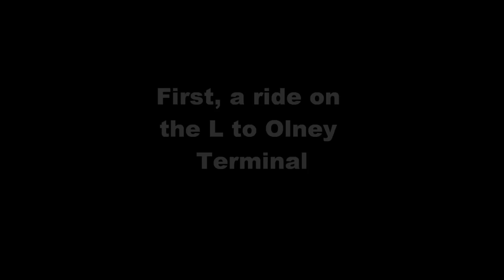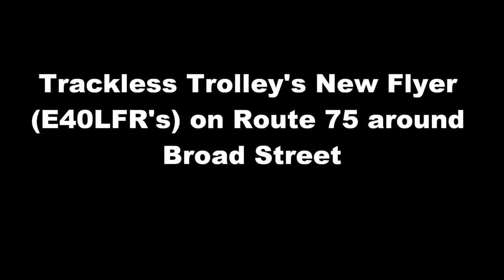Bus here, Bus there, Bus everywhere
Lots of Septa buses from different parts of Philly.